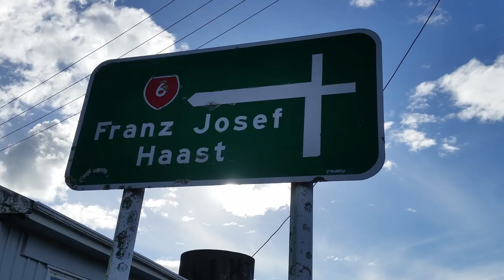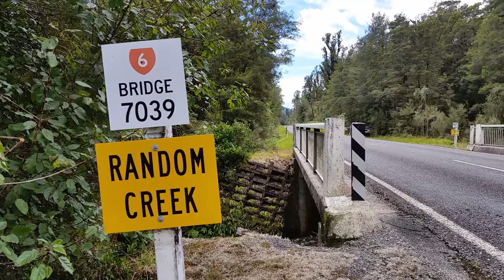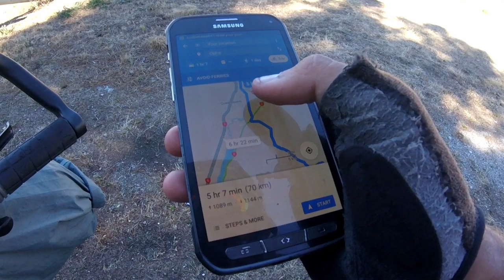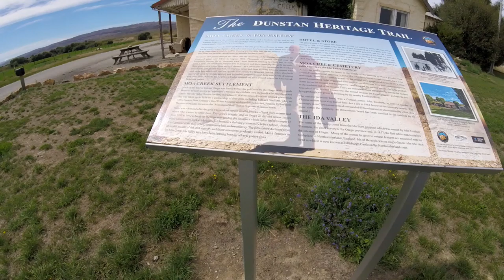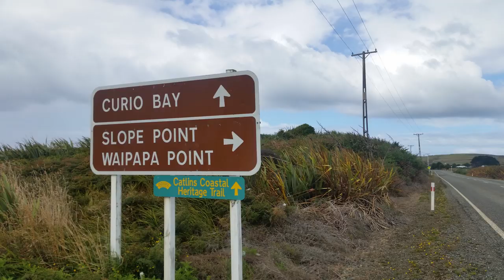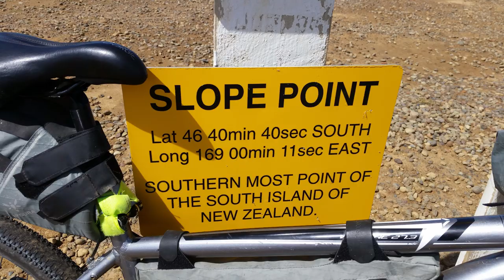New Zealand Documentary (South Island) Southern Coast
Welcome to Part 4, cycling the length of New Zealand.

This is the final part of the series, I will be riding from Hokitika (located on the West Coast of the South Island) to Slopes Point (on the South Catlin Coast).

I start my 3000km bicycle tour, of New Zealand, up in the far north of NZ at Cape Reinga. From there I headed south, with plans to head all the way to the southernmost tip of NZ.